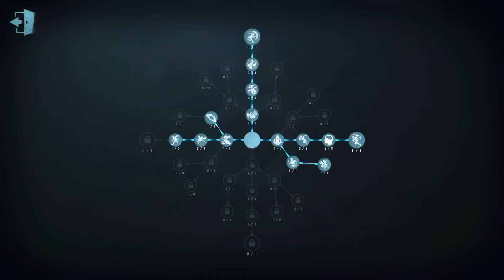#332 Entomologist | Pro Player | Sacred Heart Hospital | Identity V